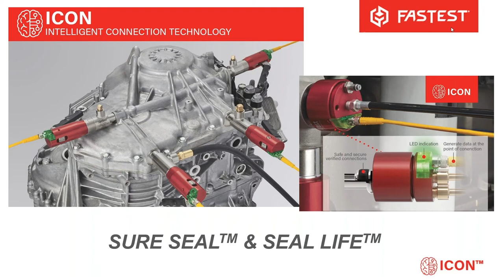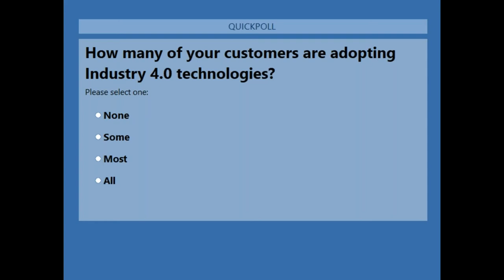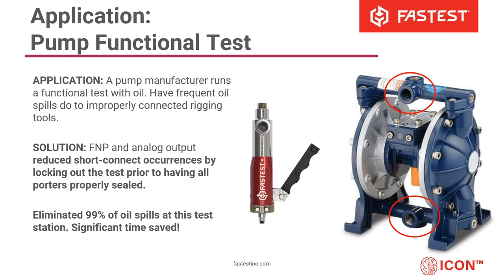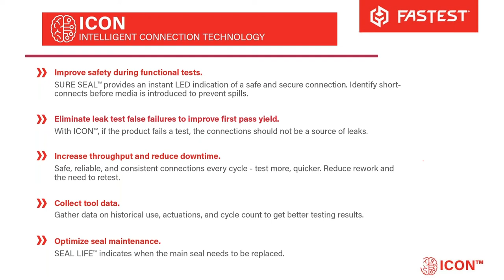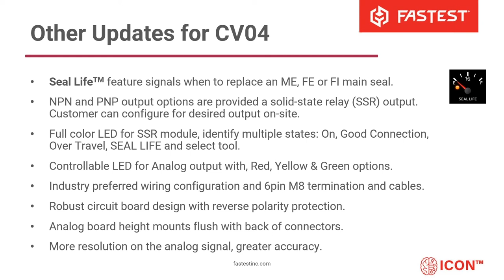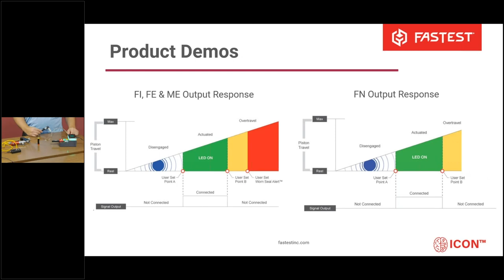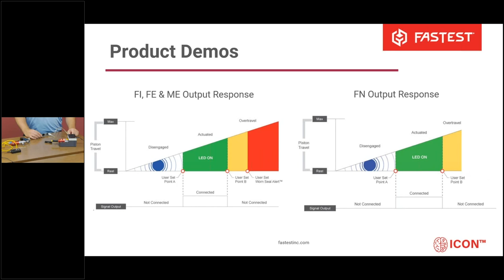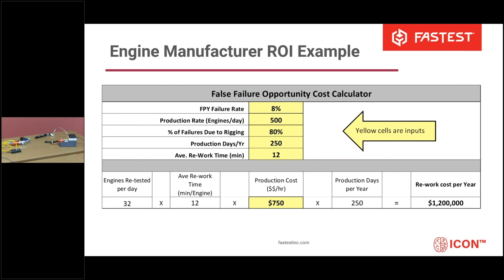ICON™ Product Training Webinar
ICON™
INTELLIGENT CONNECTION TECHNOLOGY

SURE SEAL™:
Instant LED feedback verifies a good connection prior to starting a test.

SEAL LIFE™
: Alert when the main seal is at end of life and must be replaced.

Improve safety during functional tests.
SURE SEAL™ provides an instant LED indication of a safe and secure connection. Identify short-connects
before media is introduced to prevent spills.

Eliminate leak test false failures to improve first pass yield.
With ICON™, if the product fails a test, the connections should not be a source of leaks.

Increase throughput and reduce downtime.
Safe, reliable, and consistent connections every cycle - test more, quicker.
Reduce rework and
the need to retest.

Collect tool data.
Gather data on historical use, actuations, and cycle count to get better testing results.

Optimize seal maintenance.

SEAL LIFE™ indicates when the main seal needs to be replaced.